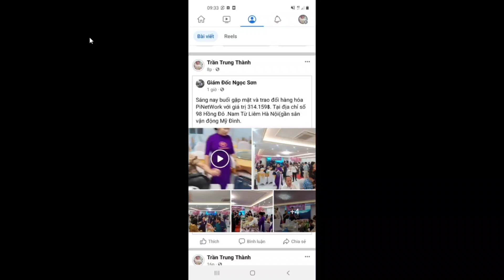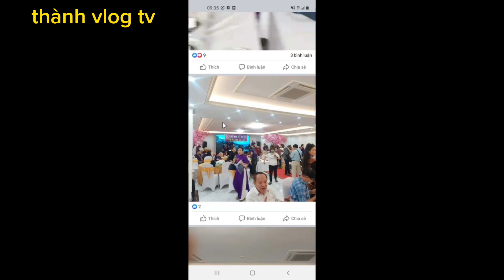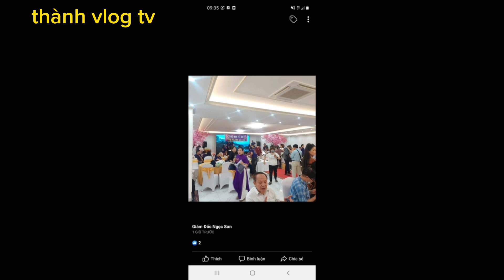Pi network mới – Tin cực hót trao đổi hàng hóa đồng thuận 314 ngàn đô tại Hà Nội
Trao đổi hàng hóa đồng thuận 314 ngàn đô